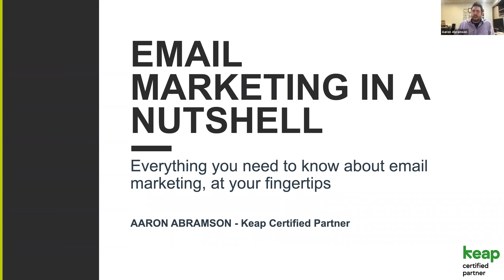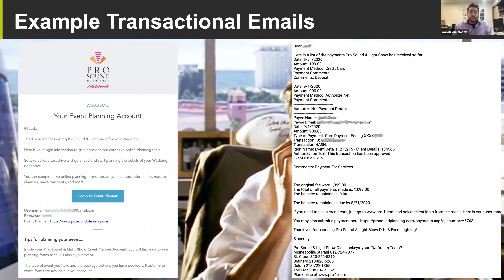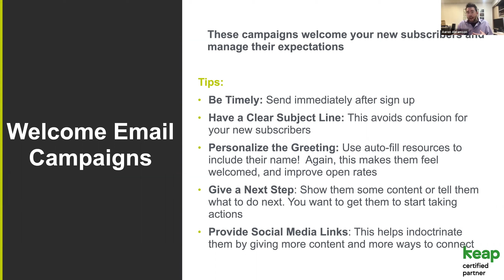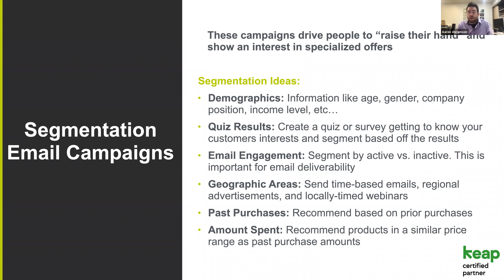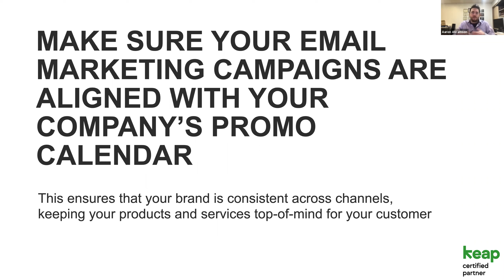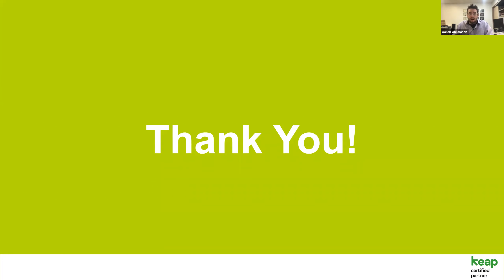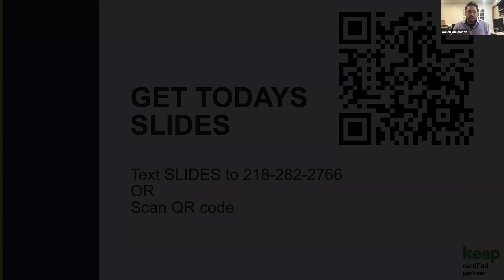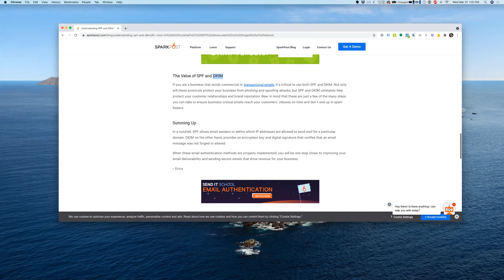Webinar: Email Marketing in a Nutshell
Email Marketing in a Nutshell
Presented by Aaron Abramson, Pro Sound and Light Show

Email Marketing In A Nutshell - Everything you need to know about email marketing, at your fingertips. Discover the 3 types of emails your business should be sending, and the 5 types of Email Campaigns that can be created to increase your brand and bottom line. Make sure you're following Email Best Practices to get into people's Inboxes, and get the easy to measure metrics you should be tracking every time you send an email.

The 2021 Chamber Skills Series is brought to Chamber Members and their employees free of charge, courtesy of Lake Superior College.